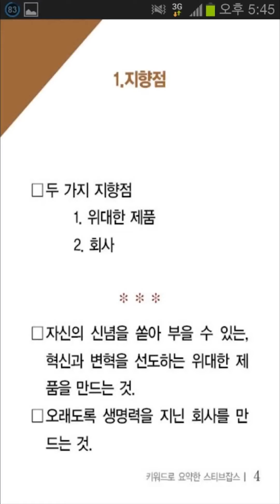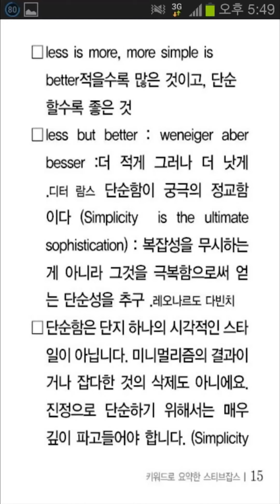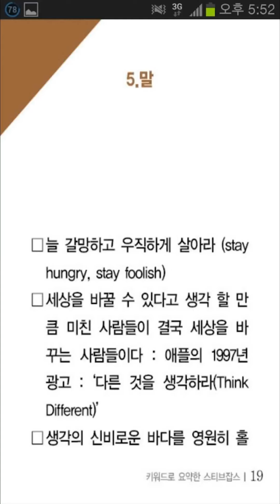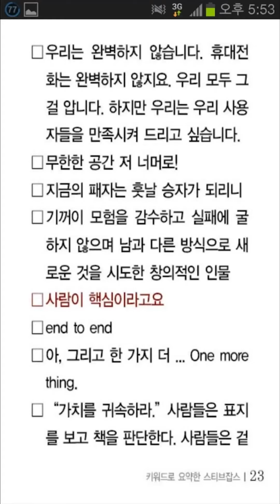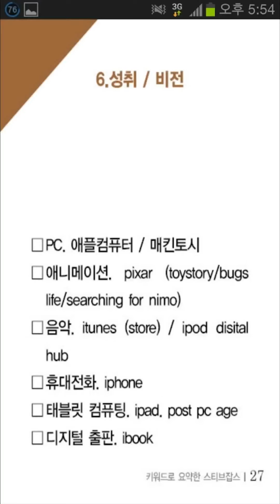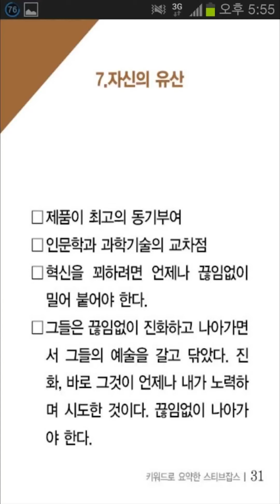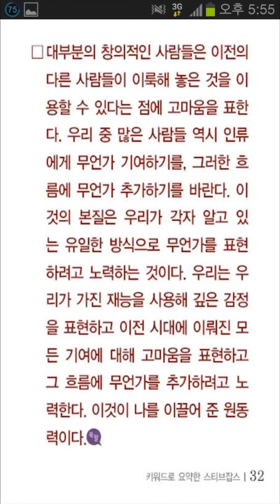키워드로 요약한 Steve Jobs, Steve Jobs in Keywords